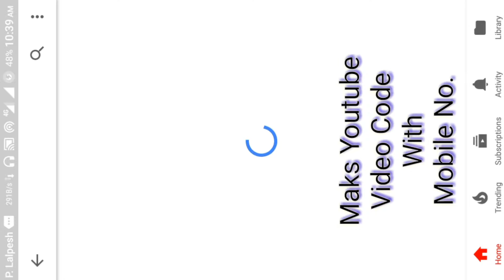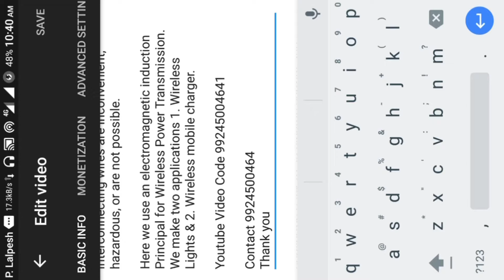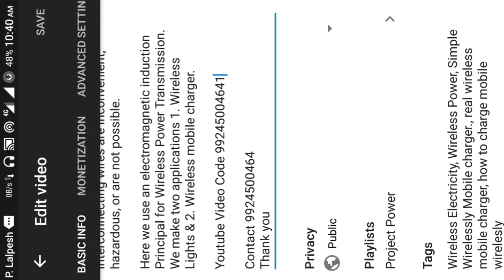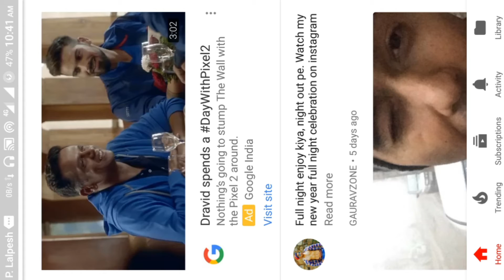|| Search YouTube Video With Own Mobile Number Code ||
This is the video for all YouTube's for finding his any video with unique code which contains own mobile number.

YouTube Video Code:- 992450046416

Thanks